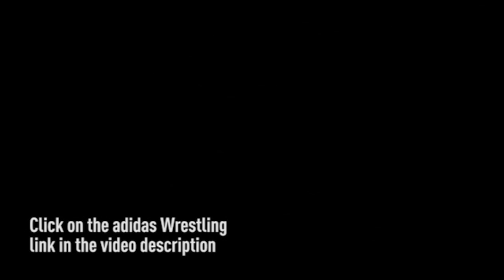Matt Voss over Mauro Correnti 4-1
Rider over George Mason 36-6